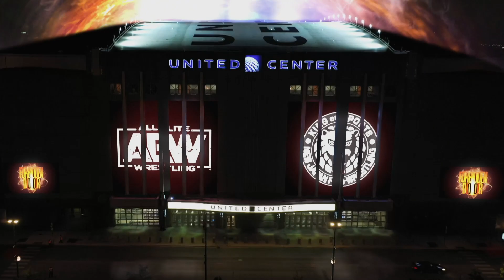7 Matches: Nyla Rose, Ortiz, Daddy Magic & Cool Hand, Ruby Soho & More | AEW Elevation, Ep 67